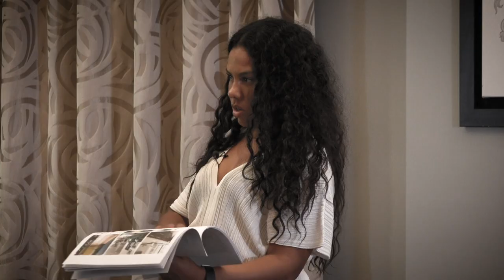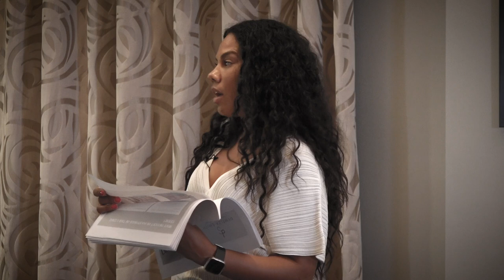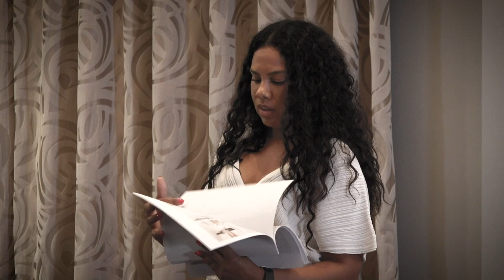Property Elevator Series 2 Episode 3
Property Elevator Episode 3, hosted by Elizabeth Warburton.

In this episode John Howard, Helen Chorley, Nicholas Wallwork, Ranjan Bhattacharya, & Paul Mahoney listen to pitches from Dylan Russell, Demelza Smith and Immanuel Ezekiel

Who will walk out with the backing of our Angels? Watch to find out.

propertytv.uk